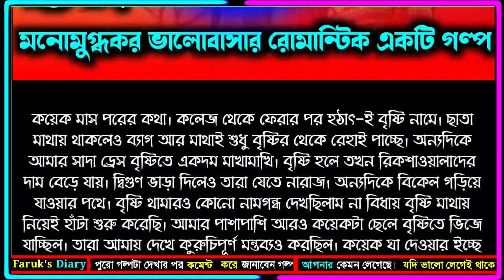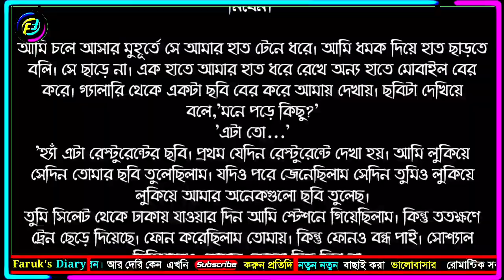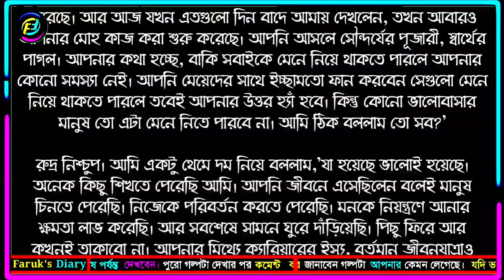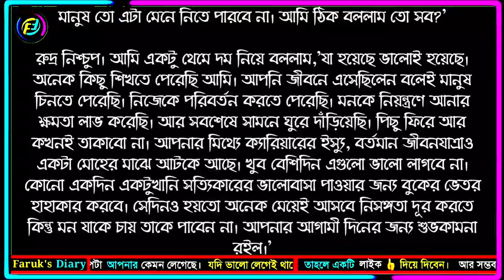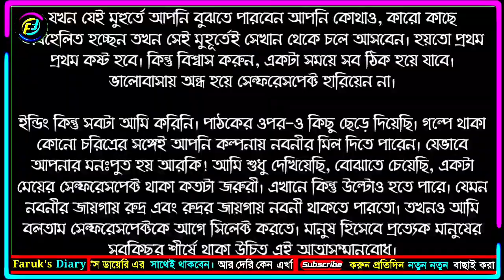গল্পের নামঃ সে | লেখিকাঃ মুন্নি আক্তার প্রিয়া | শেষ পর্ব - ১৬ | অসাধারণ একটা গল্প | Faruks Diary